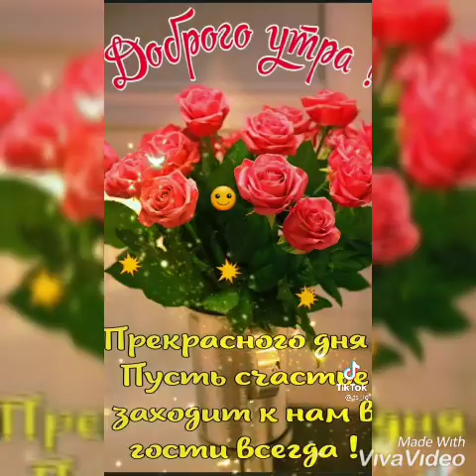Чакыр мине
Линар Фаррахов (Хәерле иртә)